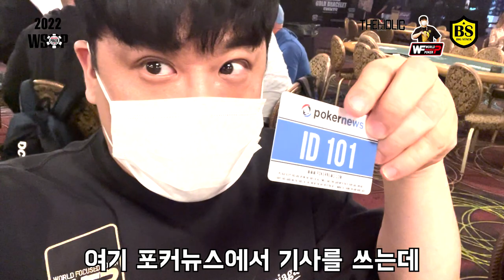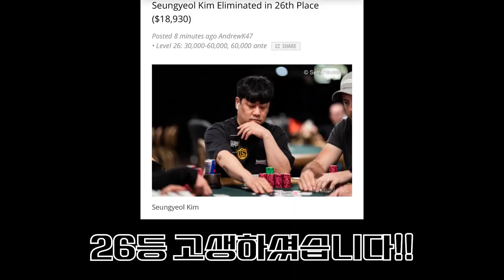[WSOP] 참가비 2000불 DAY3 눈앞에 5억이보인다.